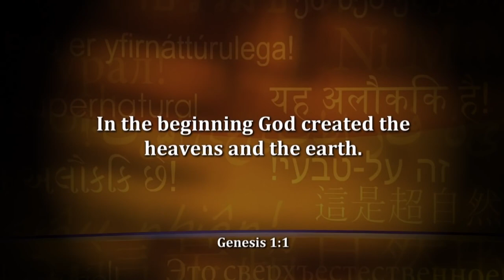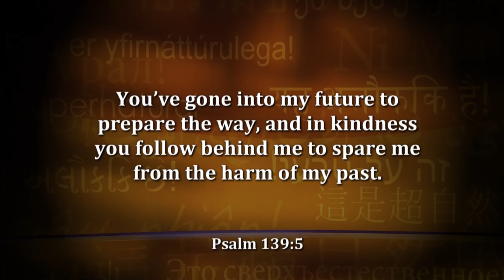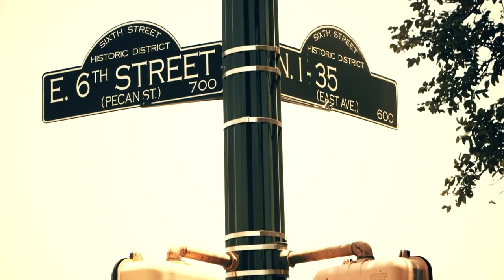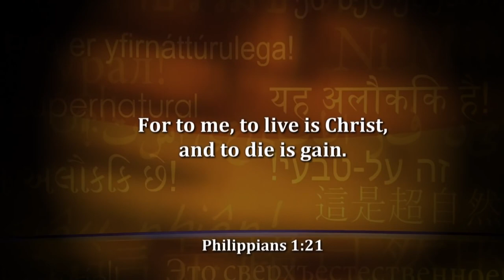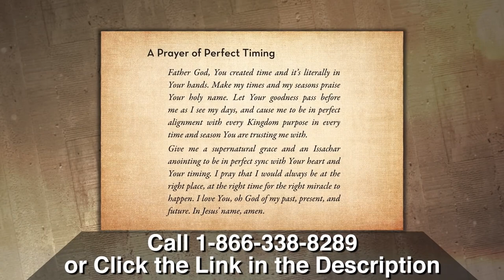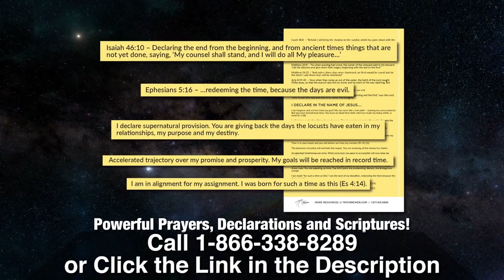Jesus Showed Me How to Time Travel Supernaturally | Sid Roth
Jesus showed Troy Brewer how to time travel supernaturally and redeem his timeline!

God is not confined by the limits of time. Neither are you.

Troy Brewer says God is not ashamed of your past or uncertain about your future. Every moment of your life is always held in the palm of His hand.

There is more to this than meets the eye!

Troy explores the revolutionary significance of how we overcome the limits of time. The very first step? Your redeemer is seated in eternity—invite Jesus into your personal timeline.

Redeeming Your Timeline (Book/2-DVDs/Guide) guides you through a personal encounter with Jesus Your Redeemer as you…

✅ Walk away from guilt and shame
✅ Conquer fears of every description
✅ Get free of anxiety and panic attacks
✅ Move past childhood traumas
✅ Take hold of supernatural peace

That’s just a fraction of where you can go. Troy says Jesus is more than willing to supernaturally redeem your past and miraculously prepare your future. Are you willing to believe Him to do it? Yes!

Five Gifts from Jesus. (CD/Audio) Troy also had a 93-minute encounter with King Jesus. In it Troy received five gifts AND one specific instruction—to share these gifts with all believers. They have the potential to transform you. Troy describes each gift in detail, its purpose and how to use it. These impartations are meant for you!